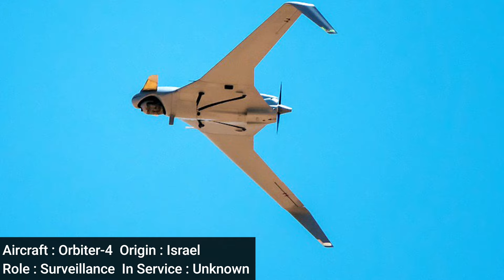Israeli Air Force 2024 | Active Service Airplanes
About the video :
The Israeli Air and Space Arm, known formally as the Israeli Air Force (IAF), is a critical branch of the Israel Defense Forces (IDF). It was established in 1948, coinciding with the founding of the State of Israel. The IAF is renowned for its technological advancements, strategic capabilities, and significant role in maintaining Israel's national security.

The IAF maintains close relationships with air forces worldwide, especially the United States Air Force. These partnerships include joint training exercises, technological exchanges, and strategic coordination.

The IAF's combination of advanced technology, strategic doctrine, and skilled personnel makes it one of the most formidable air forces globally. Its role in Israel's defense strategy is indispensable, providing critical air superiority, intelligence, and deterrence capabilities.

The copyright Laws of the United States recognizes a fair use of copyrighted content. Section 107 of the U.S. Copyright Act States : "Not withstanding the provisions of Section 106 and 106a, the fair use of a copyrighted work, including such use by reproduction in copies of phone records or by any other means specified by that section, for purposes such as criticism, comment, news, reporting, teaching, scholarship and research, is not and infringement of copyright."

Pay me for a cup of tea !